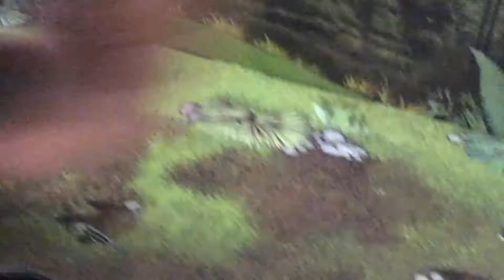Owen Mark Arjuna dan Daniel